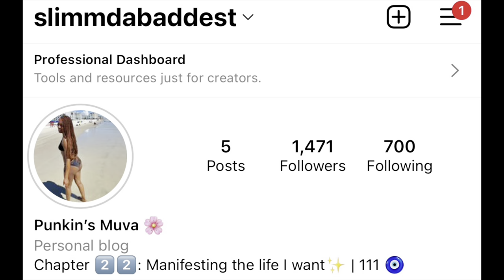Apartment Journey | Episode 1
Make sure to follow me on all social medias at : @slimmdabaddest